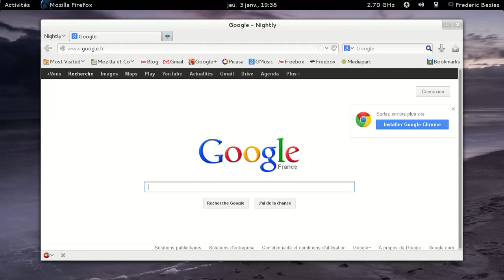Désactiver le filtrage de pub de la freebox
Désactiver le filtrage de pub de la freebox que c'est compliqué !